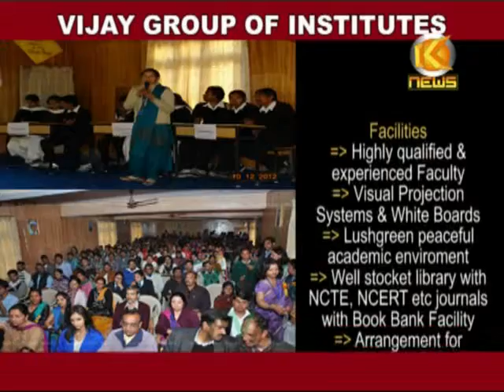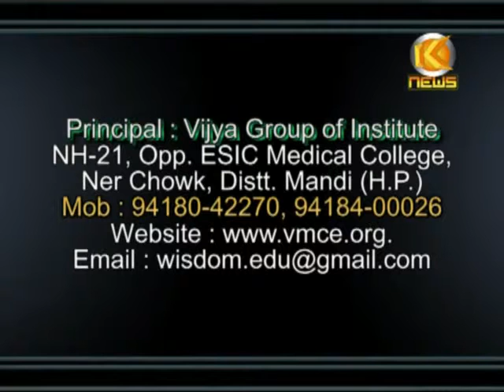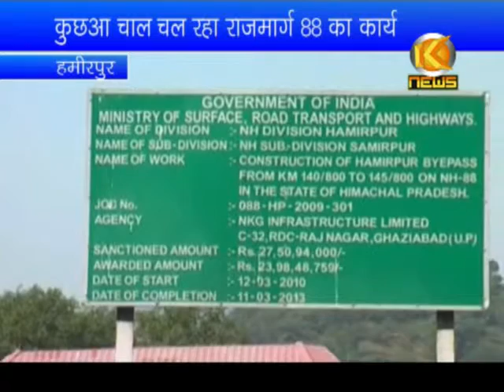K NEWS: 12.JULY.2013.PART-1